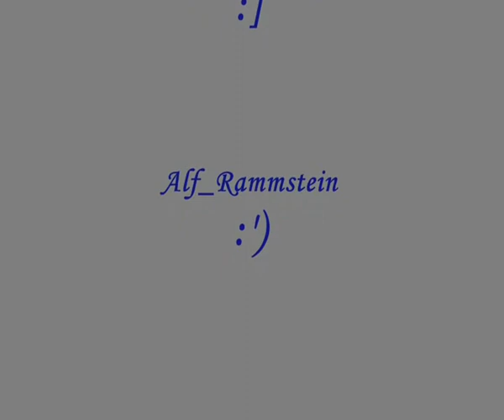Skipi Alimentandose...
Mi anguila jejej come lombrices hasta ahora ...